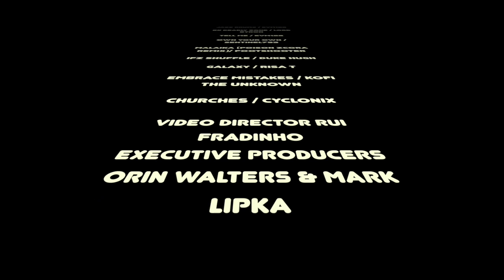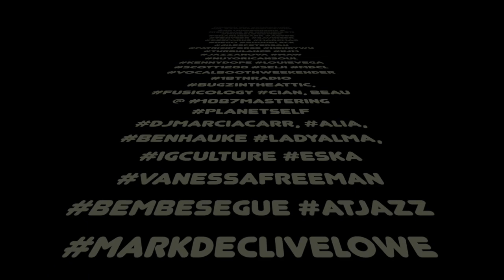Daiji (Japan) - CoOp Takeover Broken Beat Mix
CoOpR8 presents... Daiji - (Nippon)  jumps in the hot seat for his debut Takeover Broken beat  mix for the CoOp fling foot massive.

Video Director - Mark Force
Executive Producers:  Mark Lipka & Orin Walters.

© Co-Opr8 CoOperation recordings™ / cmguk™